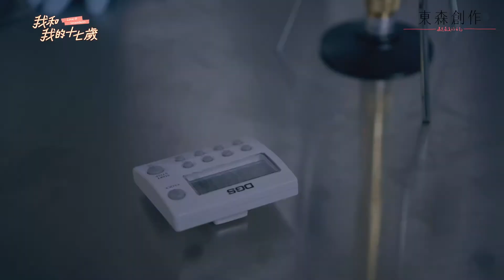喝酒PK啊！李國毅一肩扛起酒醉的謝欣穎！【我和我的十七歲】EP4 精華 李國毅 謝欣穎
喝酒PK啊！李國毅一肩扛起酒醉的謝欣穎！

司法不公、正義不再，紛擾不休的世界唯有他能逆轉情勢！
由胡宇威、葉星辰、路斯明、黃薇渟、林孫煜豪領銜主演
★11/28 起│每週六 晚間8點│東森戲劇40台